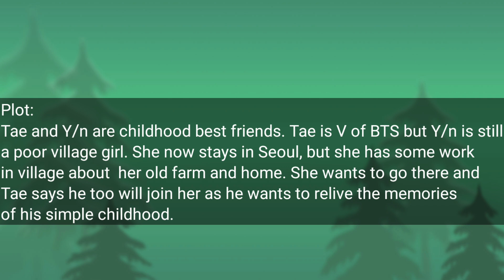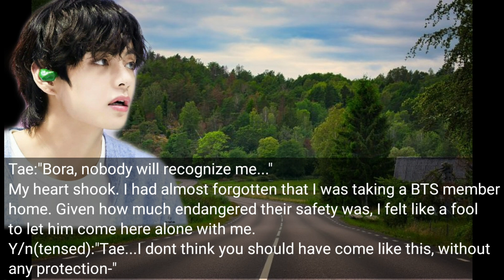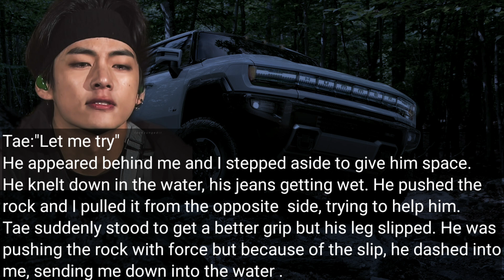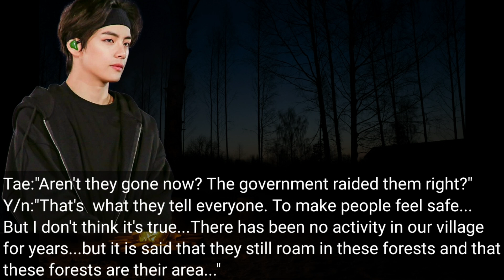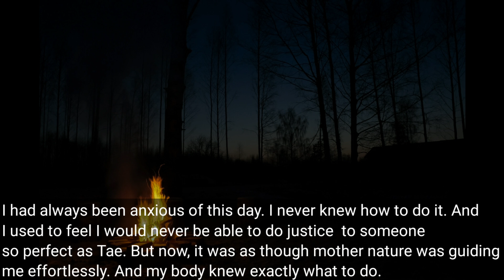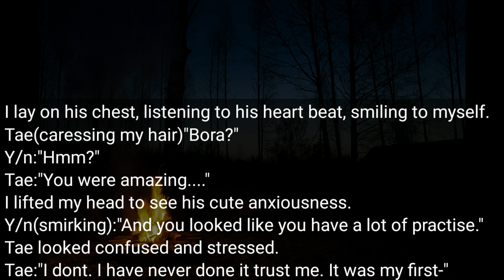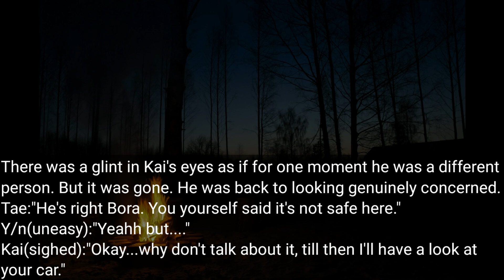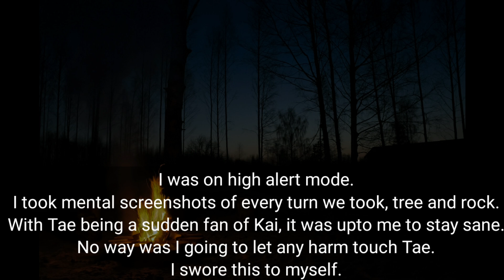Chasing Home -1| When darkness falss